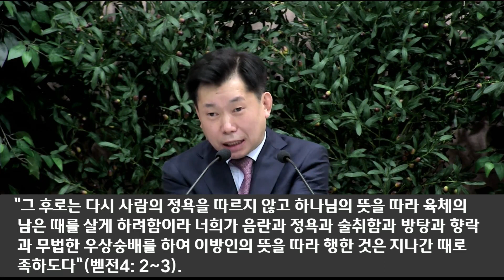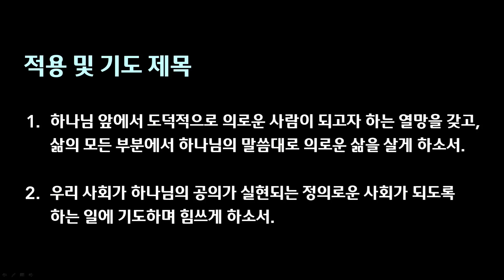[2023.03.12] 아현교회 주일 오전2부예배 설교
제목: 복 있는 사람 4 - 의에 주리고 목마른 자